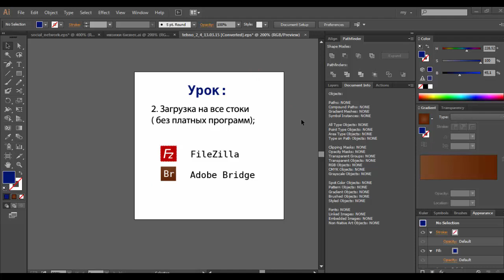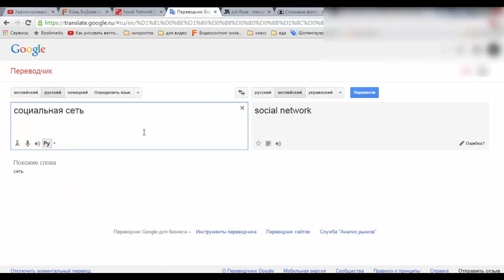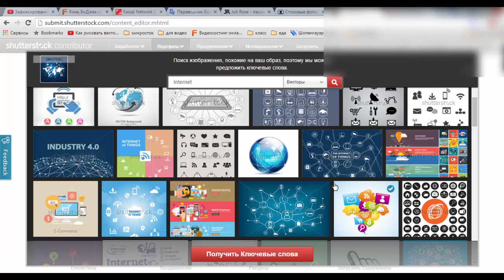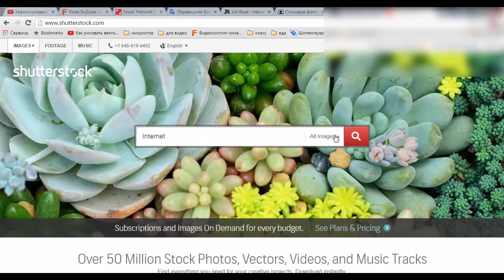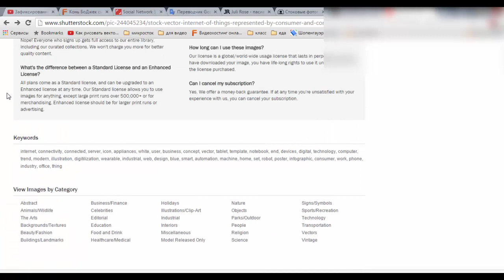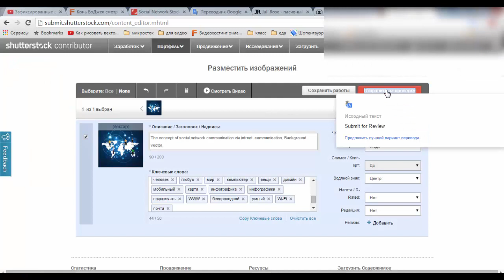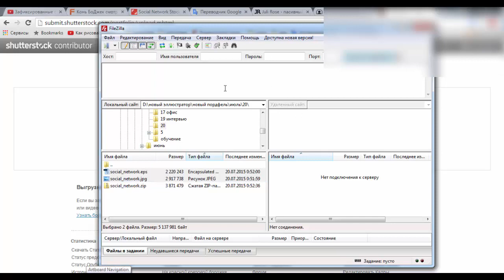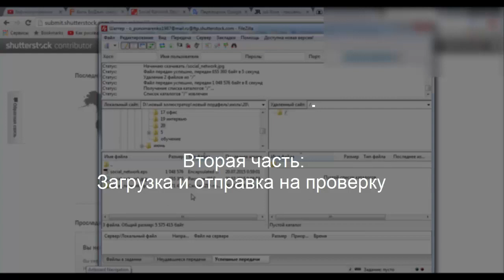4 | Загрузка на все стоки БЕЗ платных программ. Часть 1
Julia Rose
Adobe Illustrator
Уроки по Adobe illustrator
эдоб иллюстратор
обучение
Уроки Иллюстратора
вектор
Vektor
как рисовать в Adobe Illustrator
background
вектор в Adobe Illustrator
иконки
Juli Rose
Джули Роуз
Джули Роус
Julia Rose
эдоб элюстратор